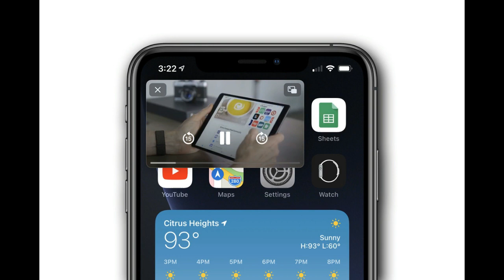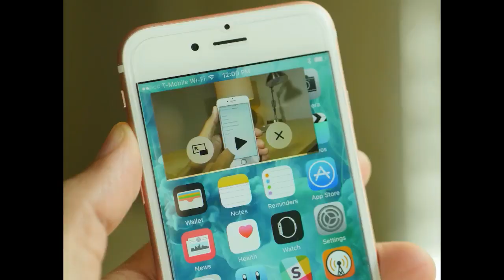හරින් ෆනැන්ඩෝ කරපු ආණ්ඩුව ගැන අළුත්ම හෙළිදරව්ව - Harin talking about pegasus